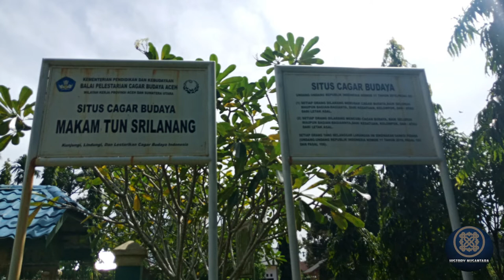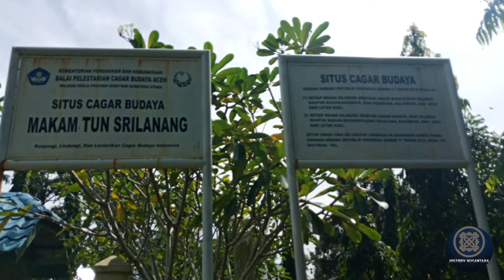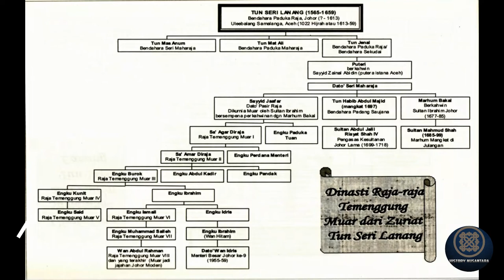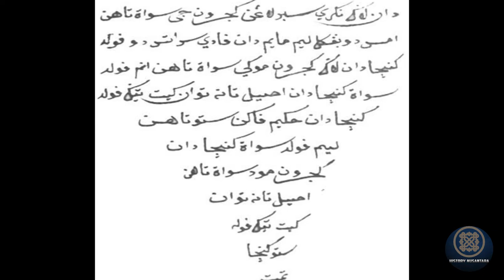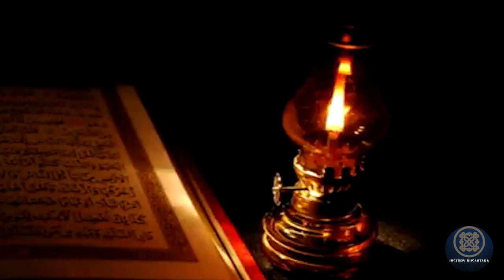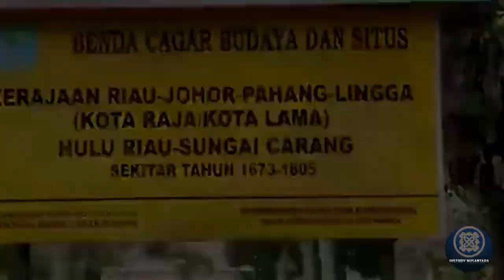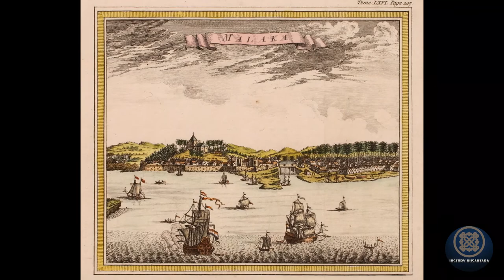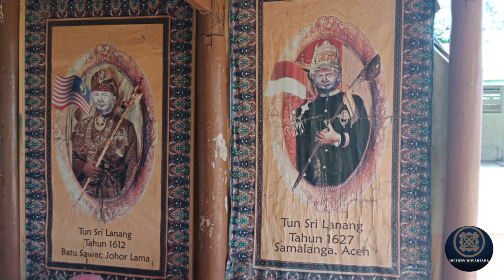Kisah Tun Sri Lanang yang sebenarnya Part 1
Assalamu'alaikum sahabat historian semuanya
terima kasih masih setia bersama kami, kali ini kami akan mencertikatan sedikit sosok tun sri lanang yang kami rangkum berdasarkan kajian dan literatur yang akurat.
sebagian  besar cerita ini kami ambil dari thesis PhD salah seorang yang mengkaji tentang beliau. sehingga data ini sangat bisa di pertanggung jawabkan secara ilmiah.

Tun Seri Lanang adalah seorang Bendahara Paduka Raja Kerajaan Melayu Johor. Ia lahir di Kota Selayut, Kota Tinggi, pada tahun 1565 Masehi. Ayahanda Tun Sri Lanang adalah Tun Ahmad Temenggung Negeri Johor dengan Istrinya Tun Ganggang. Tun Ahmad adalah anak dari bendahara Seri Maharaja Tun Isap Misai dan cucunya Seri Maharaja Tun Mutahir yang dihukum mati oleh Sultan Mahmud Syah.

Naskah Salalat-us-Salatin telah memberikan sedikit informasi tentang asal-usul keturunan Tun Muhammad yang bergelar Tun Seri Lanang dan Ia dilantik menjadi bendahara padukan Raja pada zaman pemerintahan Ali Jalla Abdul Jalil Syah. Tun seri Lanang berasal dari keluarga Orang kaya Bendahara Seri Maharaja Kerajaan Melaka, keturunan Mani Purindan. Tun Seri Lanang dilantik menjadi bendahara Menggantikan ayahya Tun Ahmad, dengan gelaran Bendahara Paduka Raja oleh Sultan Ali Jalla Abdul Jalil Syah.

Pada masa Tun Seri Lanang sebagai Bendahara Paduka Raja kerajaan Melayu Johor turut menyaksikan beberapa pertempuran di antara pihak portugis dengan Johor. Sedangkan Belanda juga msenatiasa mencari peluang untuk melemahkan kekuatan Portugis. Dengan car aini Belanda menjalin persahabatan dengan Johor. Dalam satu catatan Belanda disebutkan bahwa telah berlaku perjanjian persahabatan antara seorang wakil belanda, Admiral Metalief de Jonge dengan sultan Alauddin Riayat Syah III dan Tun Seri Lanang untuk membantu Belanda mengepung negeri Melaka, lalu urusan tersebut diserahkan kepada Belanda sendiri untuk mengurusnya.

arkeologi nusantara